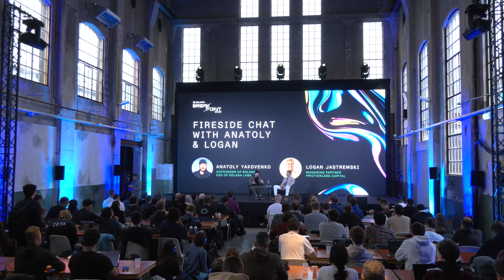Breakpoint 2023: Fireside Chat with Anatoly & Logan